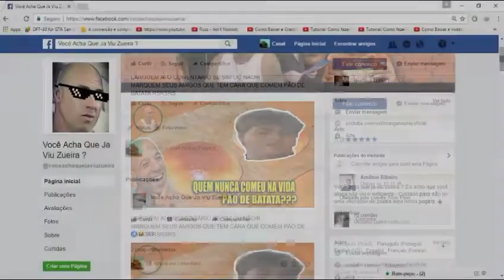PES [PS2] RUMO AO ESTRELATO #92 - HOJE A MARCAÇÃO DOS CARA TÁ COMO...